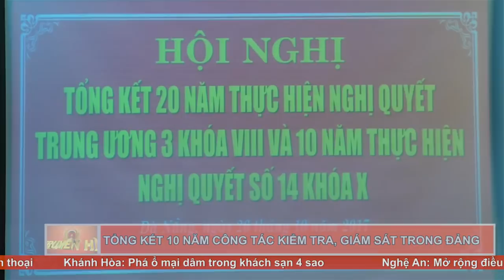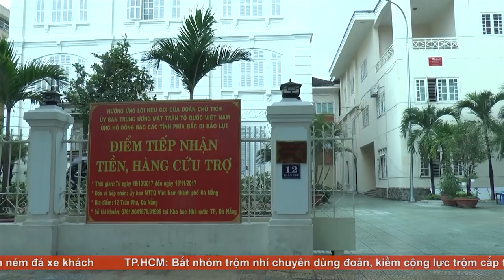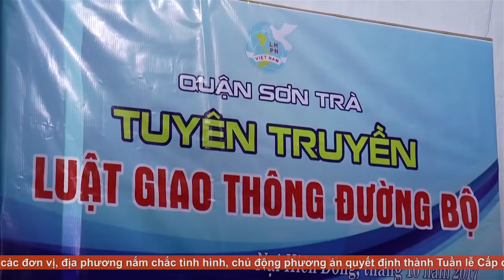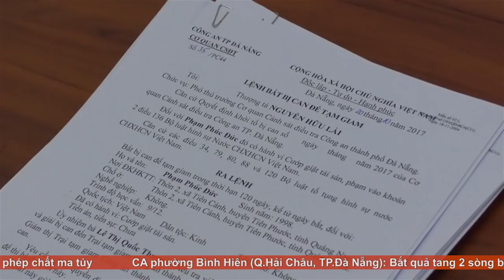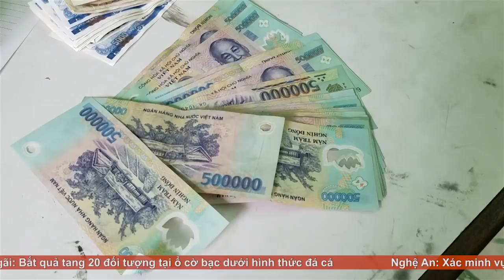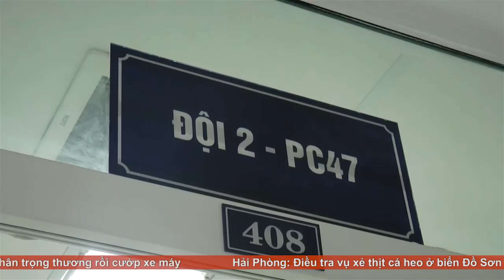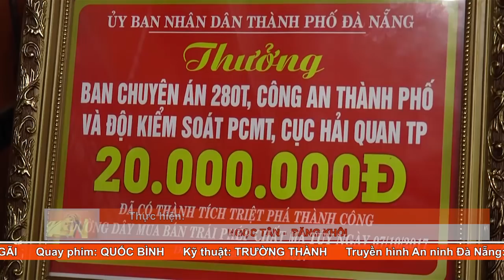An ninh Đà Nẵng ngày 27/10/2017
- Ghi nhận về không khí lễ xuất quân của các lực lượng làm nhiệm vụ đảm bảo ANTT cho Tuần lễ Cấp cao APEC
- Phá án: Triệt phá đường dây mua bán trái phép chất ma túy dạng hàng đá số lượng lớn